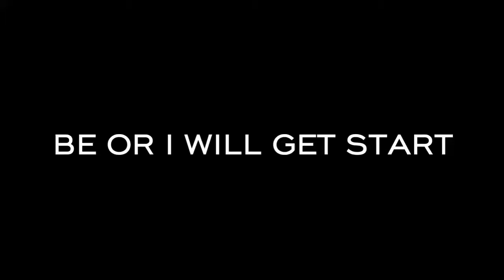Bfb | companions bots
but it's nickelodeon and Disney so?
We gonna rock it nigga or Ji🅱🅱a